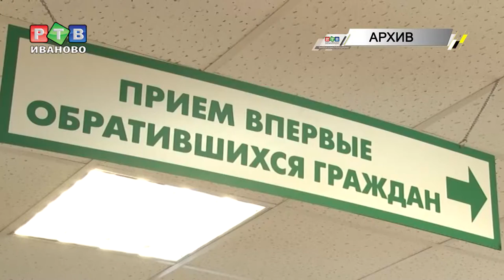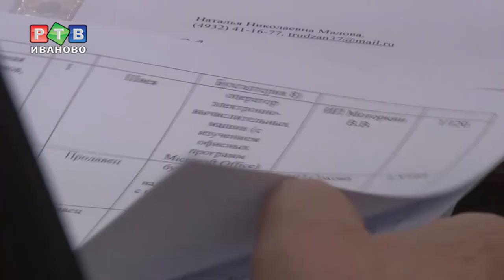Предпенсионеры ждут переобучения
Федеральная программа «Старшее поколение» в рамках национального проекта «Демография»  стартовала по всей России с начала 2019 года. Ее цель помочь людям предпенсионного возраста оставаться востребованными на рынке труда. На какой стадии реализация программы в нашем регионе – расскажем в репортаже.